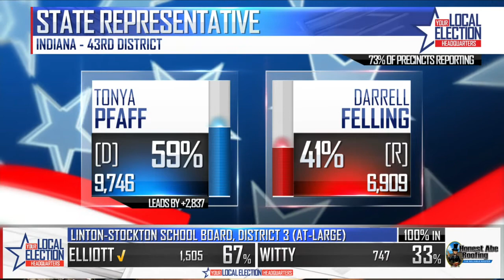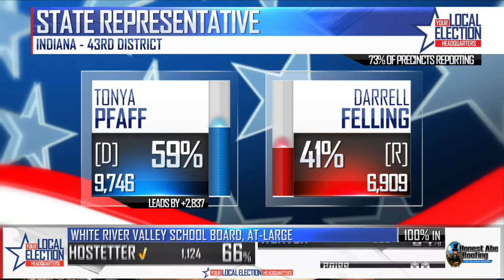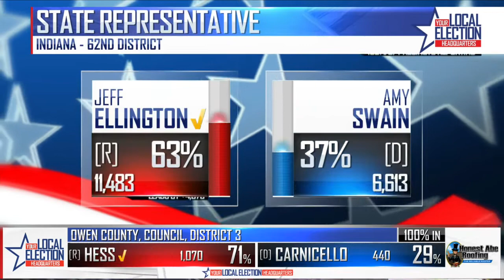WTWO Election Night a Block